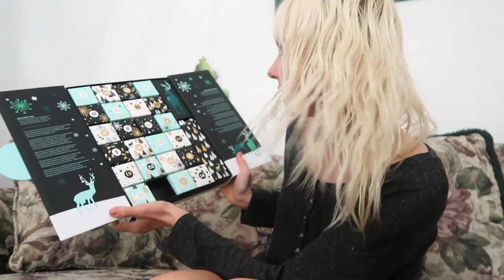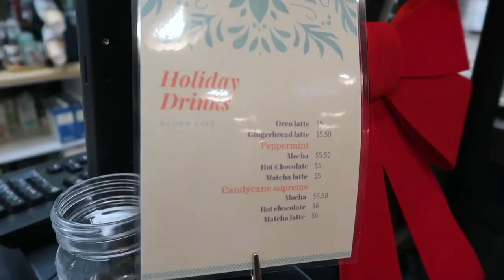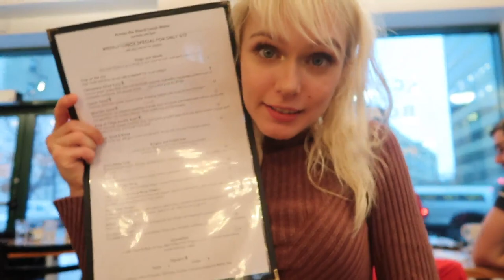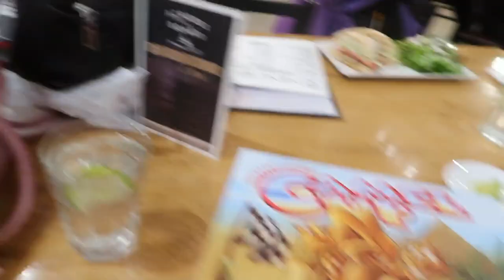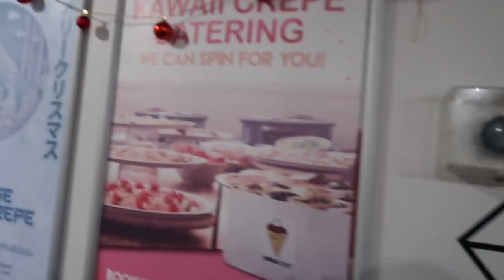BOARD GAME CAFE! + Savoury Crepes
welcome to Vlogmas Day #3! 🎄What's your favourite board game to play? :) Ours is probably Monopoly, but we have that at home!